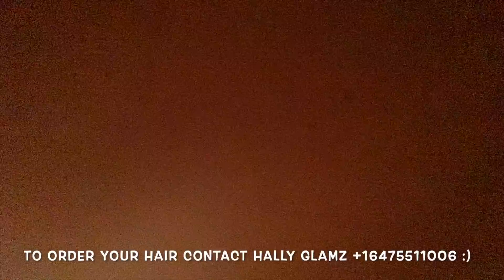FIRST TIME PARTYING WHILE HEAVILY PREGNANT + FIRST BABY GIFT 😍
Help me choose my baby shower plus maternity photoshoot dresses.. deeply I know how I want to look but to find in in the internet is so hard so if you have a website with modest wears pls send my way :)

CONTACT TO THIS HAIR IS : WATSSAP : 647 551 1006 HER NAME IS RISKIYA!

LINK TO LEILA & MALEEKA'S CHANNEL  @Famous Sisters

If you are new here My name is Abi Mom of 5 beautiful kids. I am here with the other 4 + my lovely caring husband. I have been documenting my life with them since they moved here to Canada 2 years ago. It's a roller coaster and I love every bit of it. 😘

COOKING CHANNEL  @ABI'S COOKING